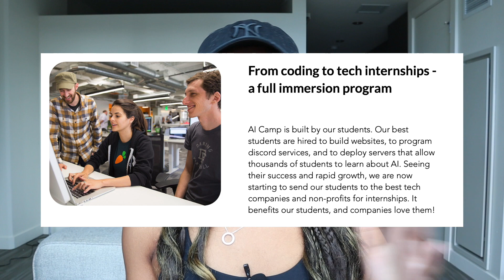How To Land Your First COMPUTER SCIENCE INTERNSHIP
💻 Apply for the AI Camp scholarship HERE! (Apply before March 1st to lock in Early Bird pricing)

Learn all about how I got my first computer science internship my freshman year! In this video, I provide my resume tips, computer science job recruiting process, software engineering interview tips, and more!

⏱Timestamps
0:00 Intro
0:25 Resume tips
3:38 Recruiting tips
5:58 Interview process
7:57 Exploratory programs
8:29 No internship? No problem
8:48 AI Camp scholarship opportunity
10:44 Outro

👩🏾‍💻My Equipment
+ Canon EOS M50
+ Ring light
+ Hard Drive
+ MacBook Pro

Hi, I’m Adebisi, a 22 year old recent college grad and lifestyle and tech vlogger! I make videos involving college advice, college vlogs, tech unboxings, tech reviews, day in my life vlogs, and week in my life vlogs! Let me know if you want to see more videos about my life as a post-grad computer science major!